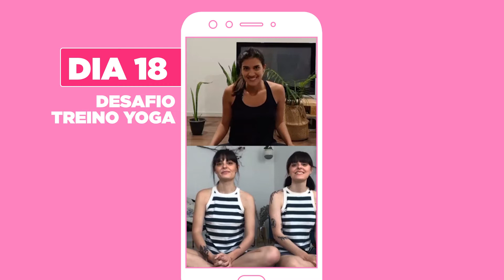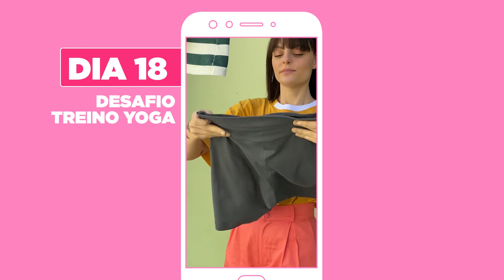DESAFIO 8 - yoga - MARIANA E MARIANA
Respira e inspira. Bora pra mais um desafio de Vanish e hoje, as gêmeas Marina e Mariana se alongaram muito nessa aula de yoga. Será que elas conseguiram acompanhar tudo? Dê o play e descubra.
Durante 60 dias, as gêmeas Marina e Mariana vão usar apenas 4 looks e participar de vários desafios e atividades que envolvem manchas, suor e tinta. A Marina vai lavar suas peças apenas com sabão, enquanto a Mariana vai usar sabão + Vanish Multi Power. Qual delas vai conseguir deixar as roupas como novas por mais tempo, hein?